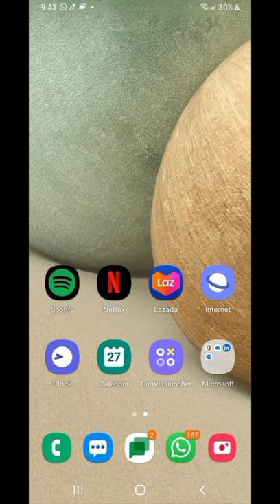Hp Scanjet Pro 4500 fn1 to android phone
check this for whole video